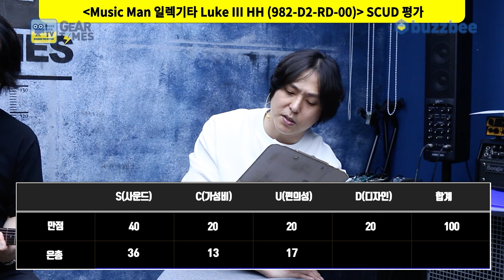[GearTimes 3936회] 뮤직맨 Music Man 일렉기타 Luke III HH (982-D2-RD-00)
뮤직맨 Music Man 일렉기타 Luke III HH (982-D2-RD-00)

0:00 오프닝
4:45 스펙(Spec)
6:12 사운드 테스트(Sound test)
12:02 시연 (Demo)
15:00 한줄평
16:10 점수